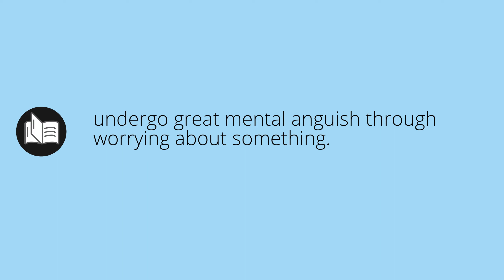What AGONIZES means • Meaning of AGONIZES • agonizes MEANING • agonizes DEFINITION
What does agonizes mean in english. What is the meaning and what is the definition of agonizes. What is agonizes. agonizes definition. Meanings and definitions for every word in the English dictionary